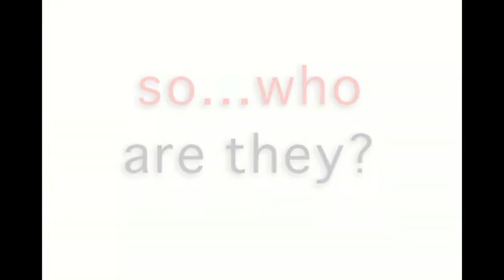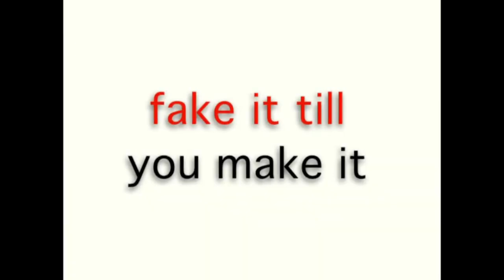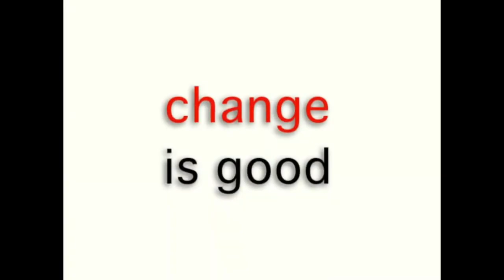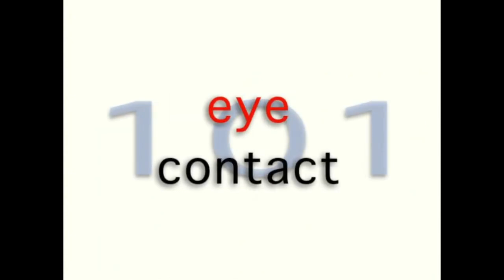Zan Perrion. Seduccion Iluminada. Enlightened Seduction